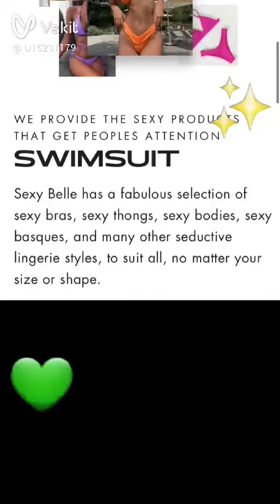Shopify website design... Launched... 😊